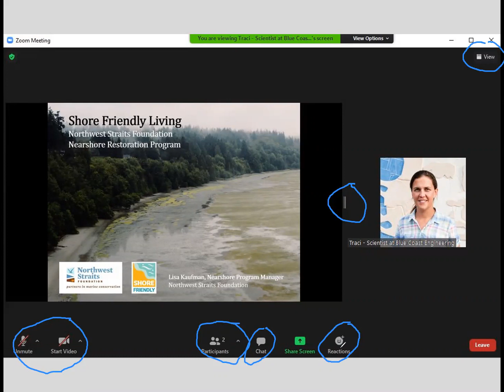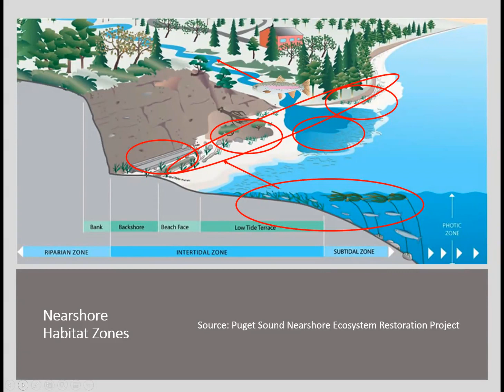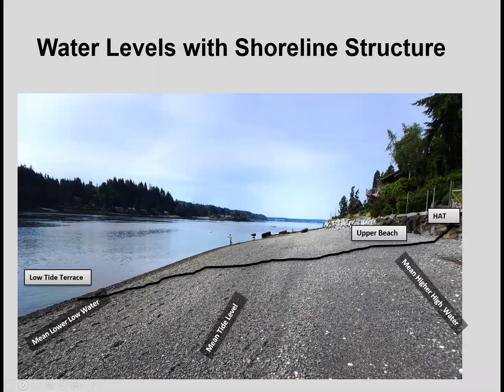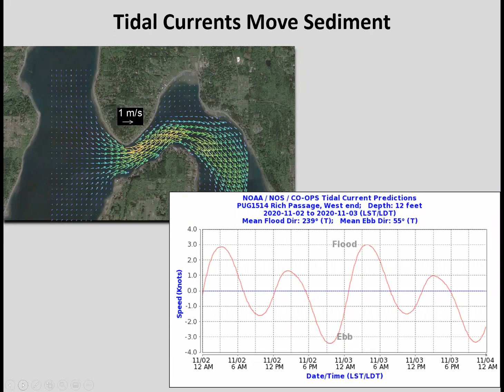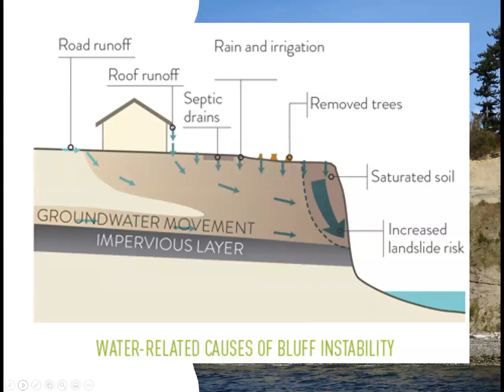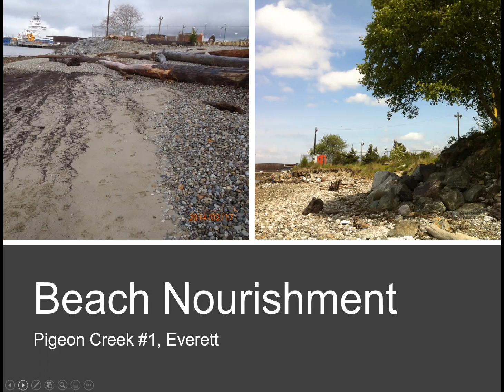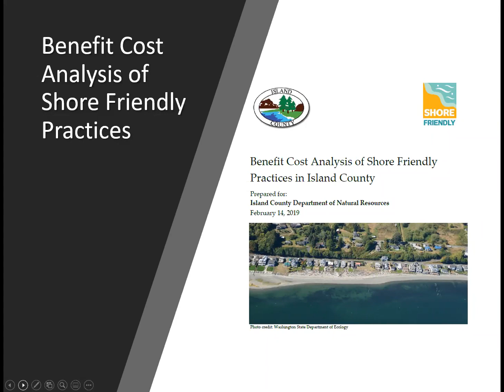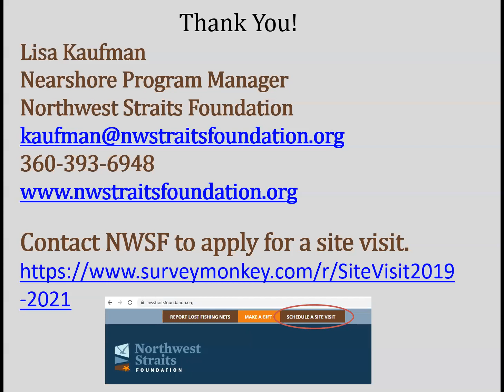Shore Friendly Virtual Workshop (2/24/21)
Enjoy this webinar about coastal processes and Puget Sound habitats. This webinar is a part of the Northwest Straits Foundation’s Shore Friendly Program.

Shoreline erosion can be a challenge, but it is a natural process. Learn how you can protect and maintain your shoreline property and access while also protecting the fish, wildlife and habitats that we all enjoy.

Presenters are Jessica Cote, a coastal engineer and Traci Sanderson, a coastal ecologist, both employed at Blue Coast Engineering.